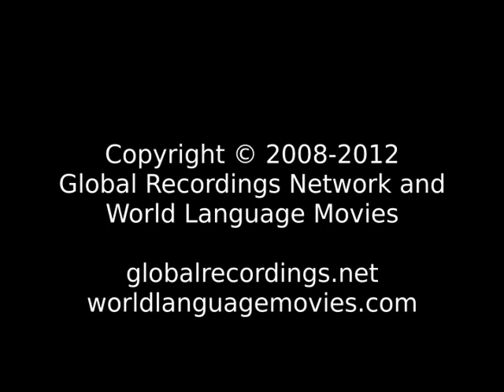Words of Life Kurama People/Language Movie Trailer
This is: Words of Life Kurama People/Language Movie Trailer c01041 [c01041t]

Other names for this language are: Akurmi; Akurumi; Azumu; Bagwama; Bukurumi; Tikurami